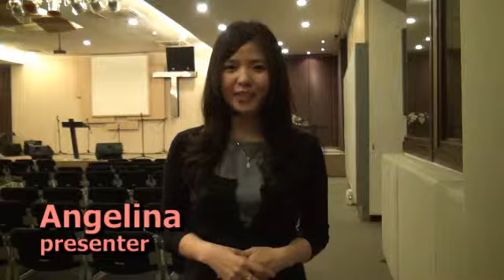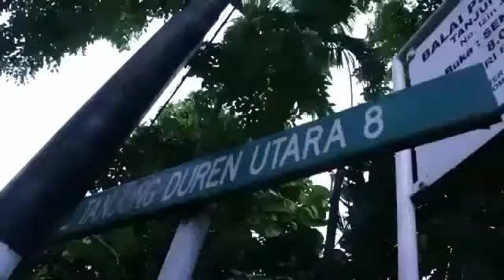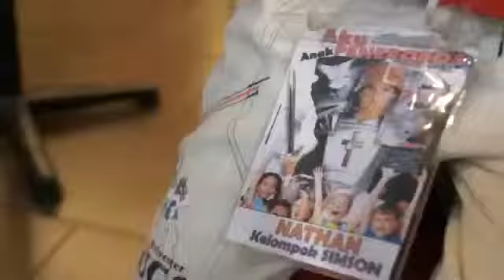Tanjung Duren Update 2013-06-30-Angel